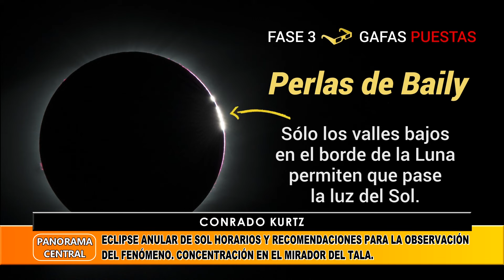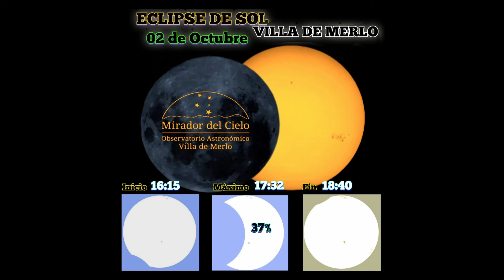CONRADO KURTZ - MIRADOR DEL CIELO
ECLIPSE ANULAR DE SOL. HORARIOS Y RECOMENDACIONES PARA LA OBSERVACIÓN DEL FENÓMENO. CONCENTRACIÓN EN EL MIRADOR DEL TALA.